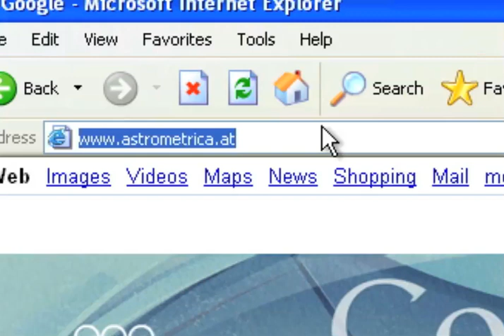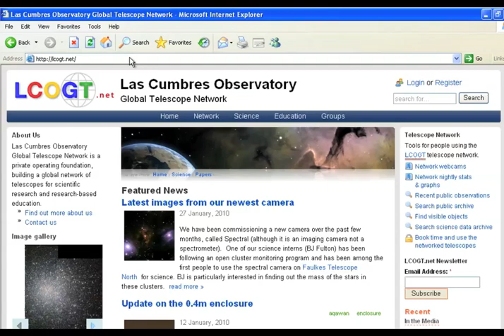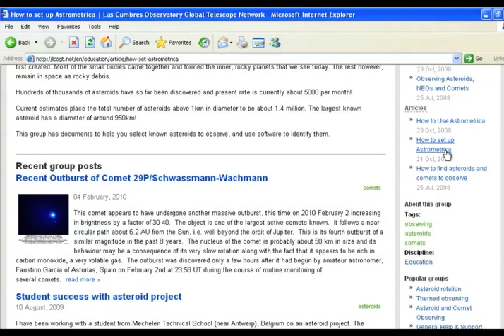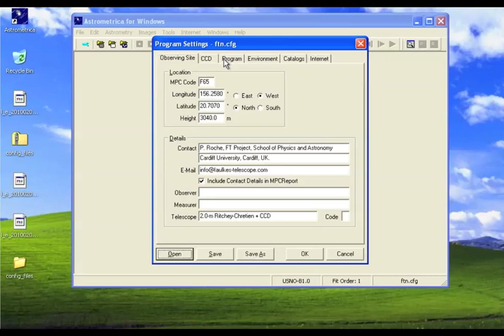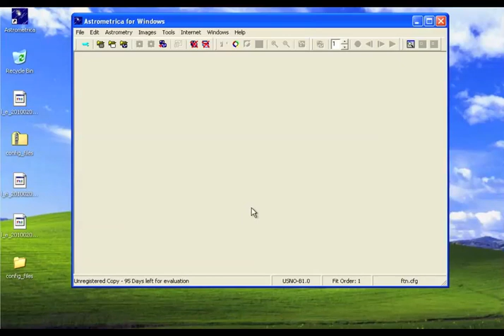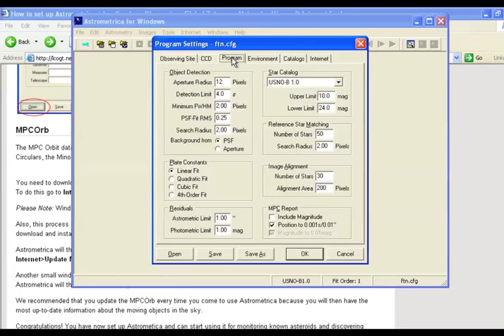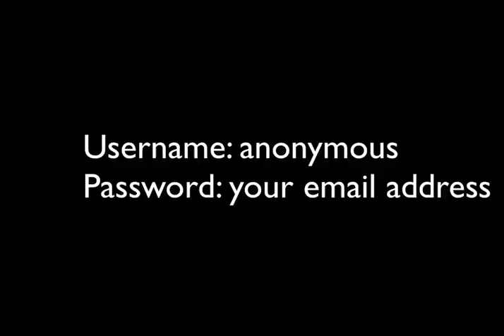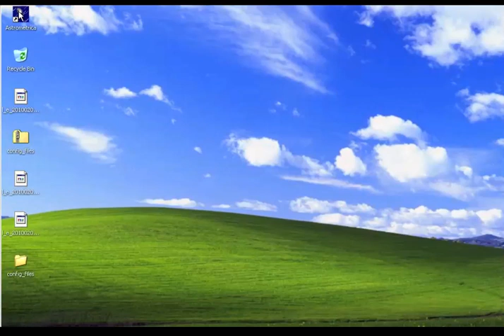Downloading and Configuring Astrometrica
Astrometrica is a really usefull application for measuring the positions of asteroids and comets. We talk about how you can configure it for use in our asteroids and comets programme.